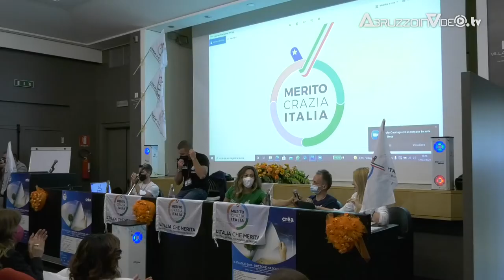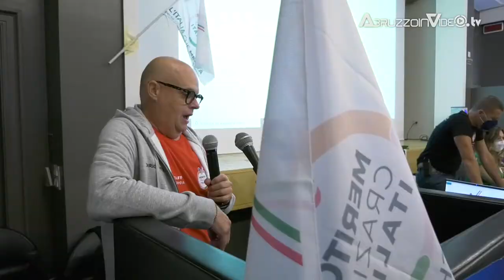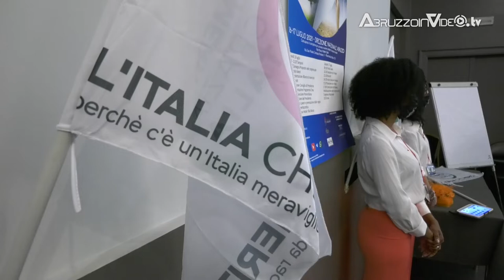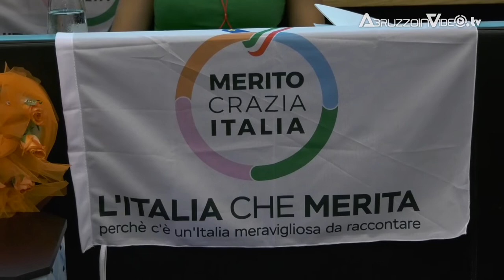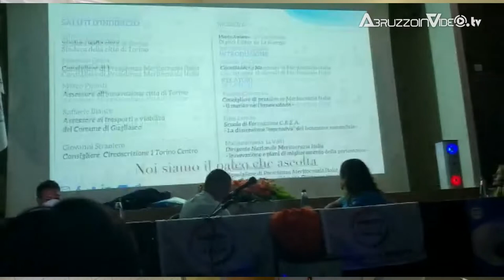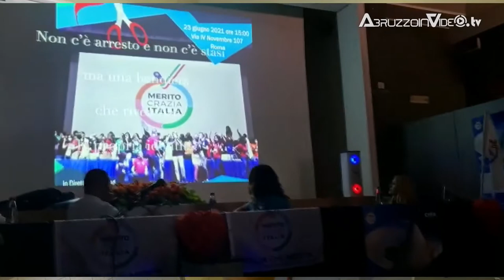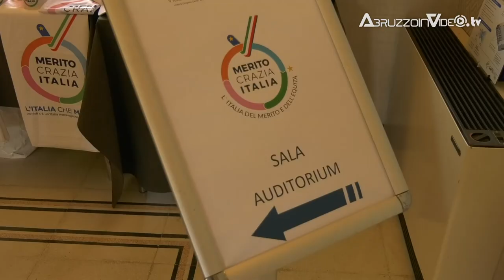Meritocrazia Italia a Francavilla al Mare